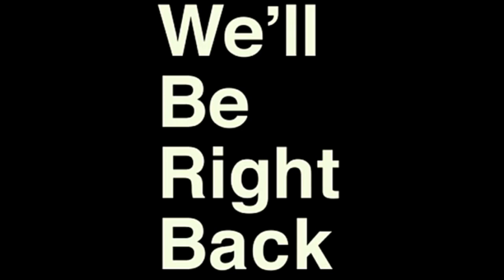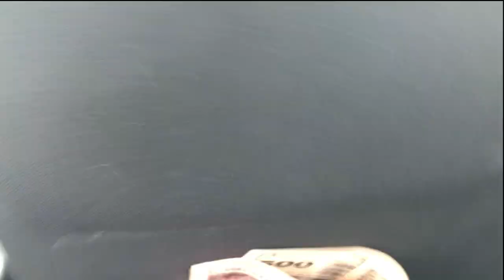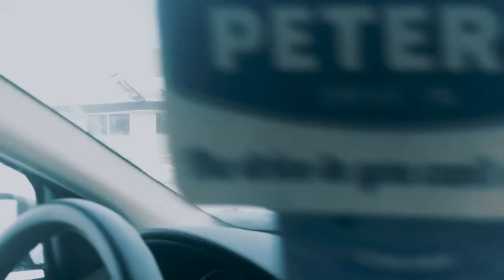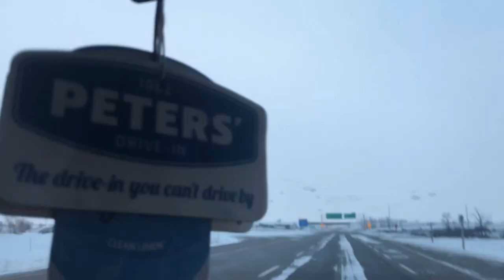Lethbridge Vlog#1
Charlie decided to head to Lethbridge. We all decide to make a road trip out of it.